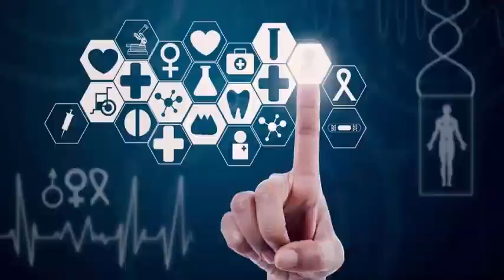The first Vespa electric scooter will arrive in 2018.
Last year, Vespa announced that it was working on an electric scooter and today it has published some specifications and an approximate availability date. The Vespa Elettrica is a silent and fully electric scooter with acceleration capabilities in line with those of traditional scooters, according to Vespa. It has a range of 62 miles and can be fully charged in just four hours through a wall-mounted electrical outlet. Reportedly, the battery will last about 10 years, but will drop to 80 percent of its capacity after 1,000 charging cycles or so. The Elettrica comes in a chrome gray color, but buyers can choose from seven color options for the decorative border.

Along with Elettrica, Vespa is also launching a hybrid version, the Elettrica X, which can be handled twice as much as the all-electric version with a single charge. The scooters are ready for sale sometime in 2018, but the exact date and price have not yet been announced.